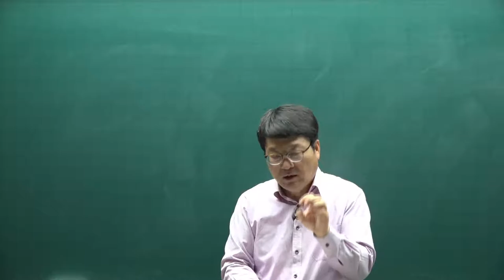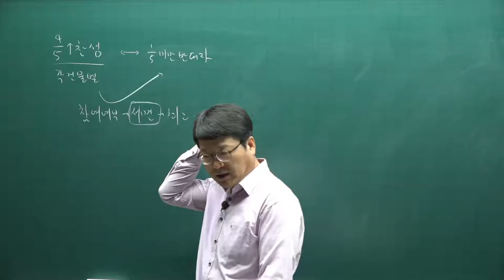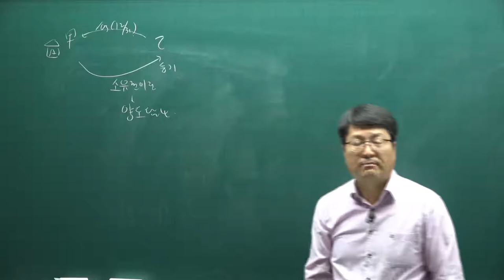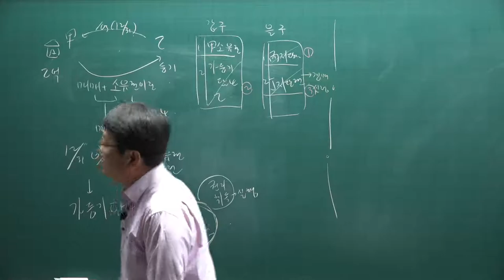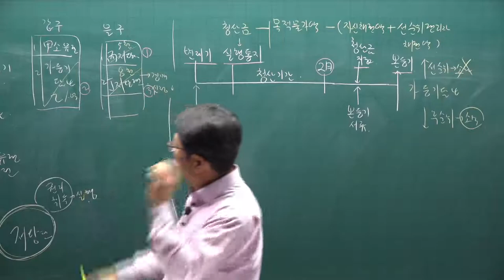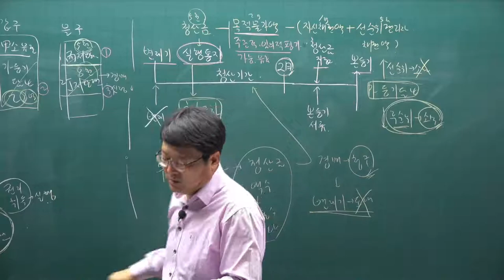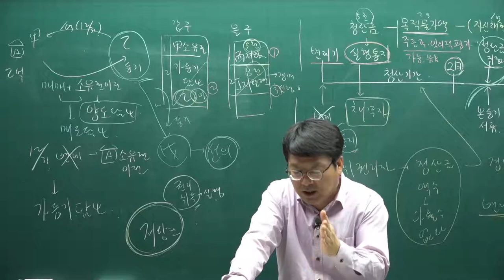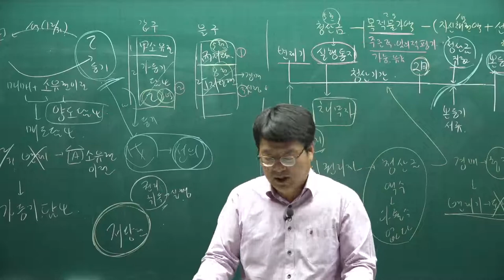[공전무] 2021년 공인중개사 민법 기본이론 54강